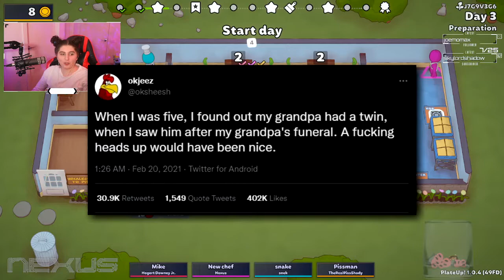Trying to Keep up with You (PlateUp!)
Trying to keep up with you. I don't know if I can do it. I don't know why we made that joke as much as we did. We played maybe the greatest roguelike ever to be created; Plate Up! This game has been on my mind since release and I finally had the chance to play it with a few others. Watch me play more games and music live on my stream